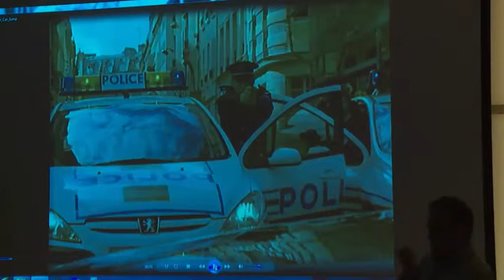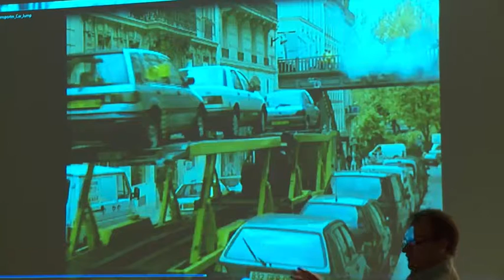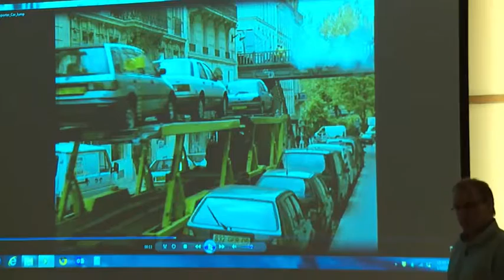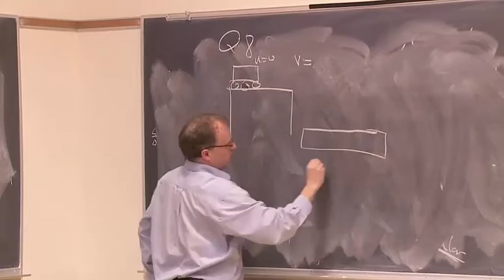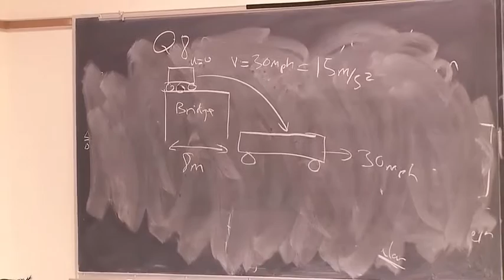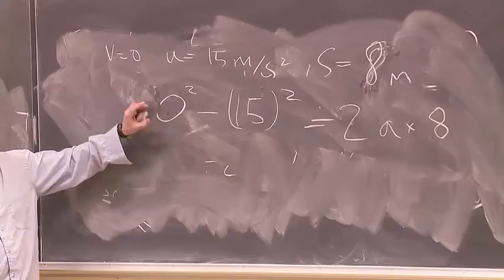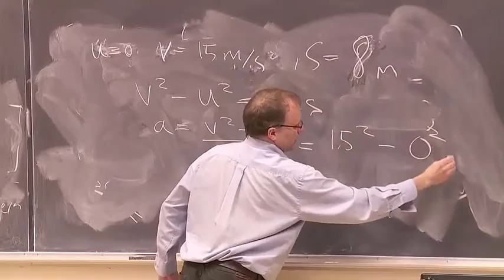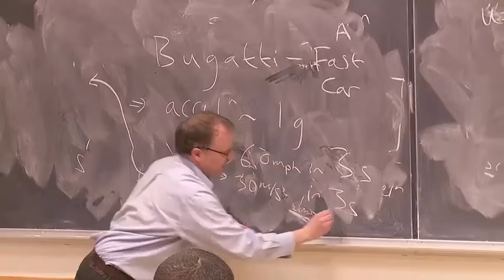14 v2 Application Horizontal Motion Car Jump Robinson